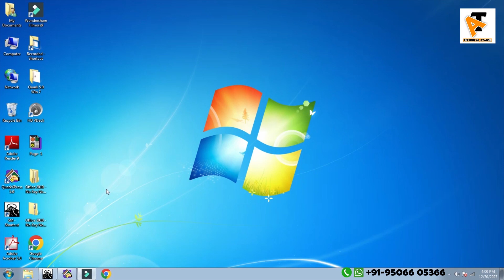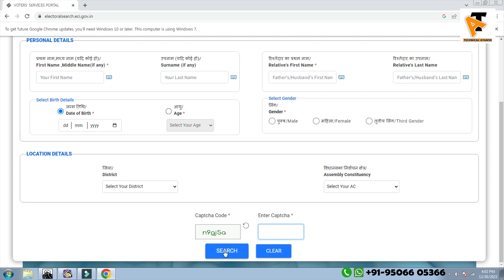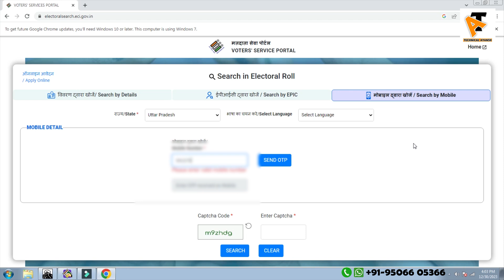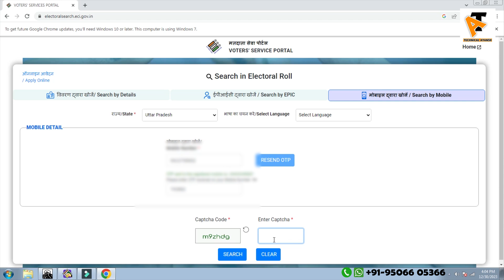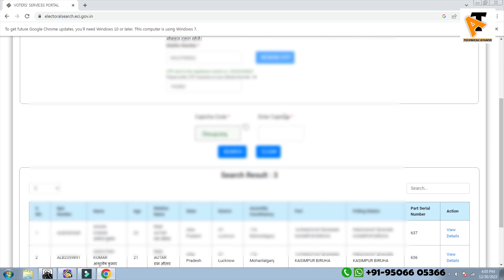How To Search Voter ID Card And Download Now Voter Slip | 2024 | Voter ID Card Kaise Find Karein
Full Guide voter Id Card
e voter id card download,
e voter card,
download voter,
voter helpline,
voter helpline se voter id kaise download kare,
how to download voter id card voter helpline,
voter id number se voter card download kaise kare
technology,
voter card,
voter id card,
voter id card download kaise kare mobile se,